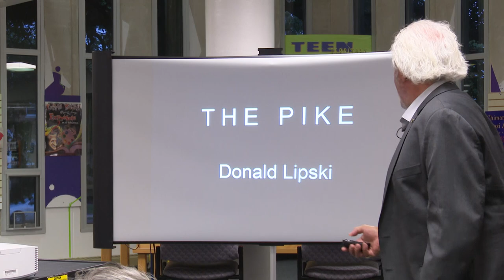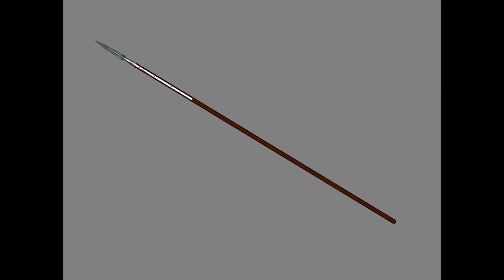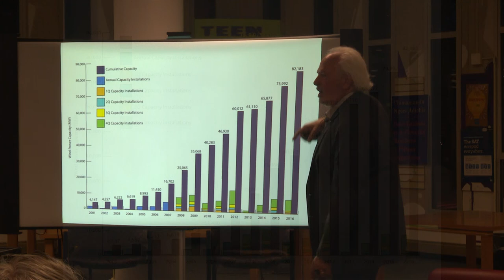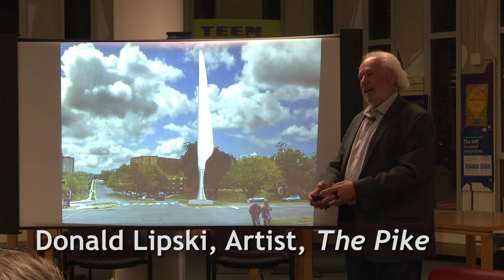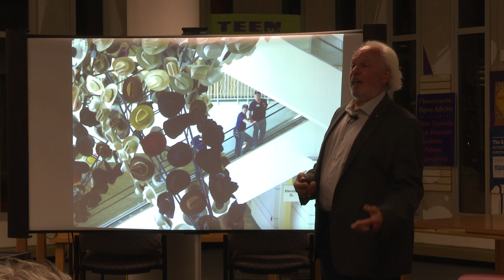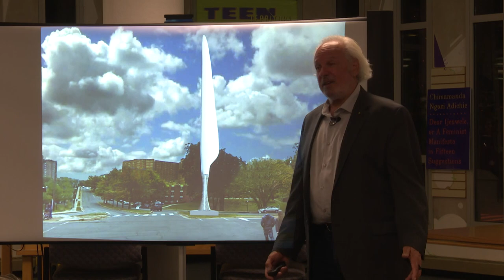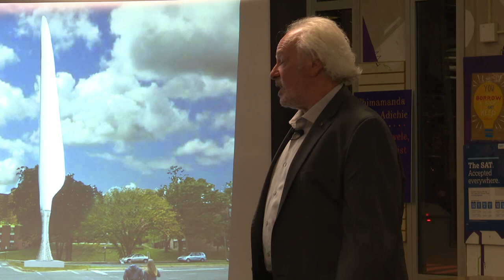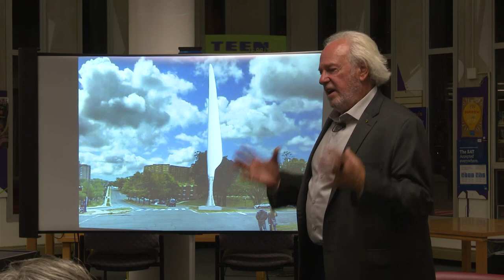Artist Donald Lipski on "The Pike"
Public artist Donald Lipski discusses his proposed sculpture, "The Pike", at the Arlington Public Library in Arlington VA.